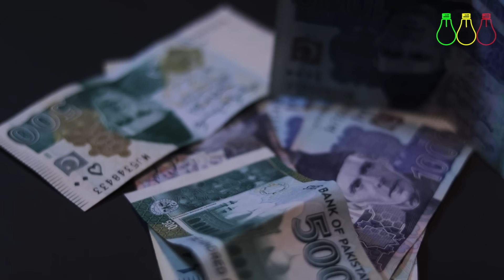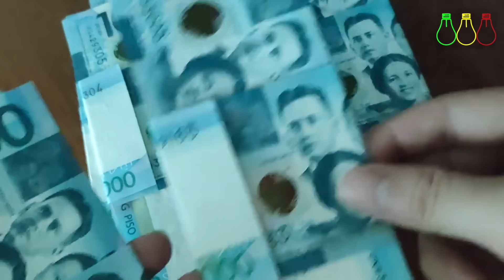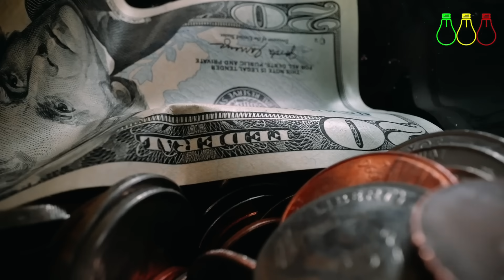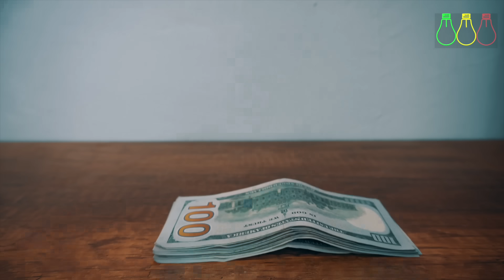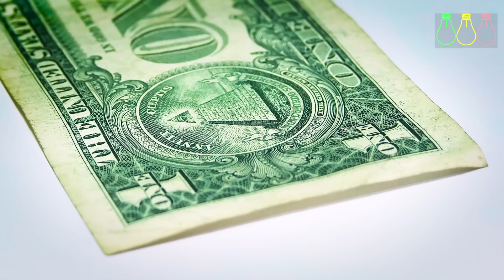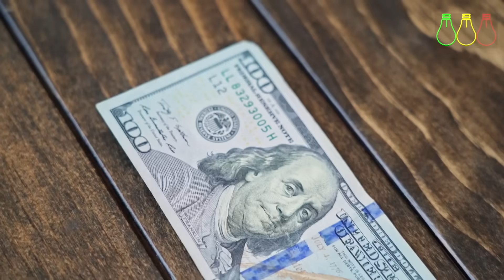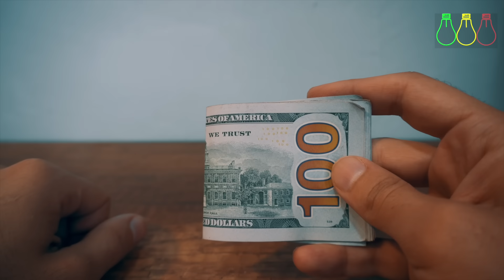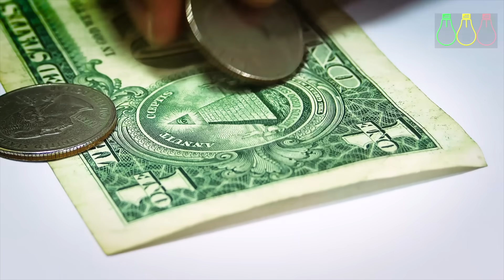አዲስ ህግ ወጣ | ዶላር በጣም ጨመረ | Ethiopian Financial and Forex Information